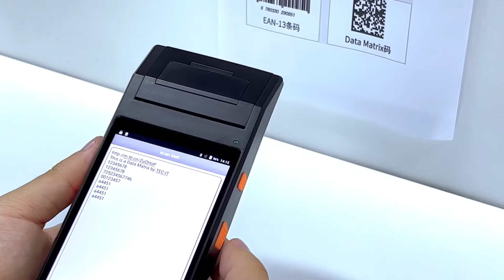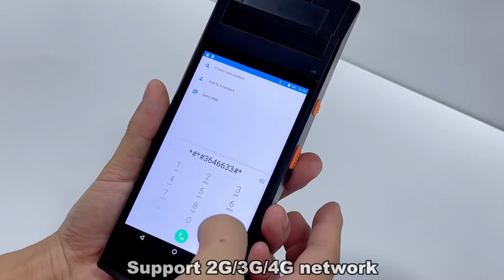Qunsuo Tech PDA5501H All In One Handheld Terminal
It's necessary to equip all in one handheld terminal for your business, its powerful functions can improve your work efficiency and provide your customer with a better shopping experience, Qunsuo Tech PDA5501 is your best choice!
Why choose to use our product?

✅2GB RAM + 16GB ROM,Optional 3GB RAM + 32GB ROM
✅2G/3G/4G+WiFi+Bluetooth+GPS
✅High speed bulit-in 58mm thermal receipt printer
✅Back camera&2D Barcode scanner&Fingerprint optional
✅Support Smart Card reader and Contactless Card reader
✅Support Micro SD card, SIM card,tand USB port interface
PDA5501 can be used in many fields:
✅Retail
✅Financial
✅Restaurant
✅Entertainment
✅Medical Health
✅Mobile Payment